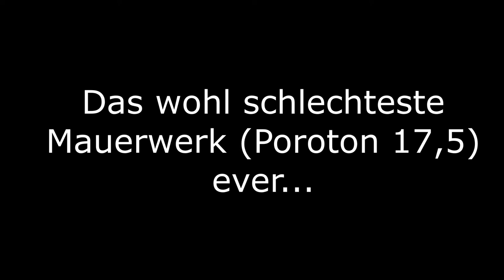Porotonstein Mauerwerk Mangel Maurer. Baumangel Poroton Stein beim Mauern. Es geht nicht schlechter?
Hab noch nie ein so schlechtes Mauerwerk (hier 17,5 er Poroton) gesehen. Die "Mauer" gehört zu einem Unterstand und ist laut dem Eigentümer, vor ca. 5 Jahren, von einer Baufirma erstelle worden... :(